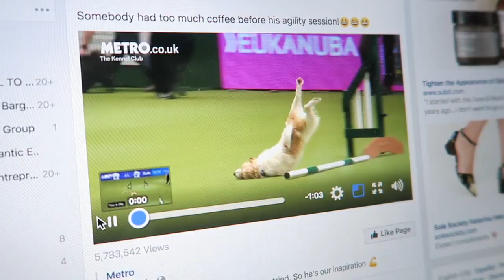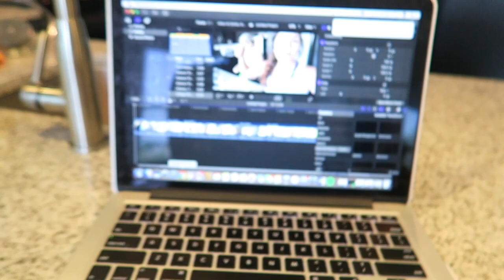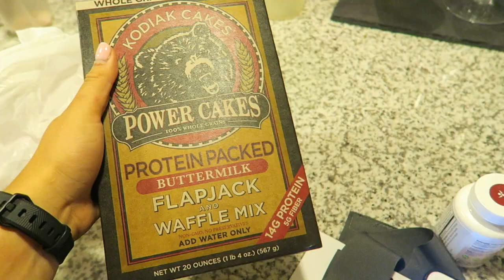STRETCHING ROUTINE + TARGET HAUL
HEY GUYS!!! I hope you enjoyed todays video!

20. My bday is on April 13th, 1997